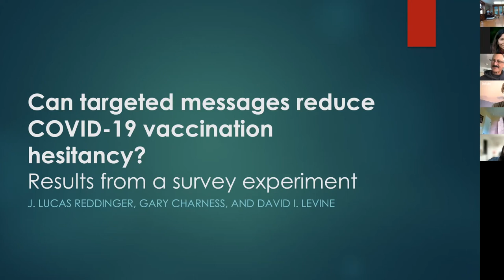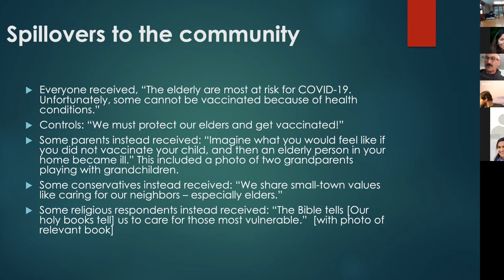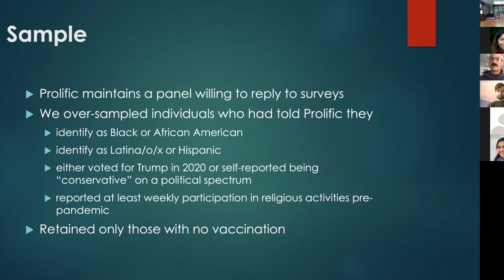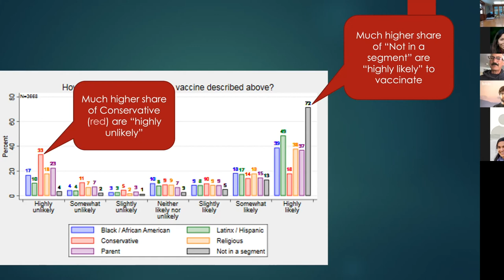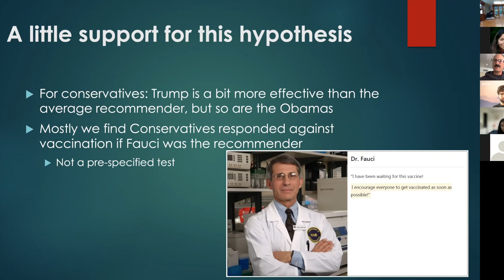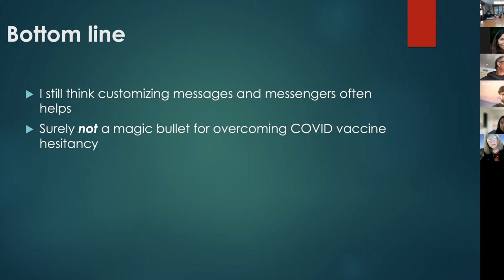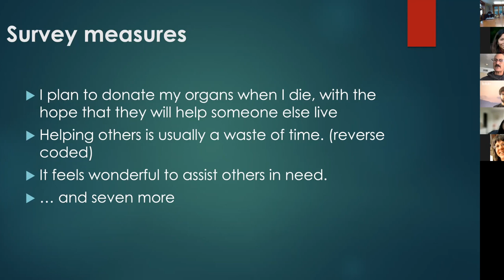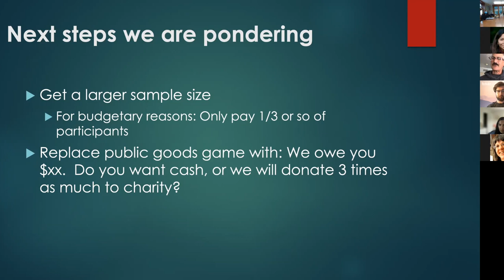David Levine -Can interventions based on theories of identity help overcome COVID vaccine hesitancy?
Talk part of UC Berkeley Demography Series